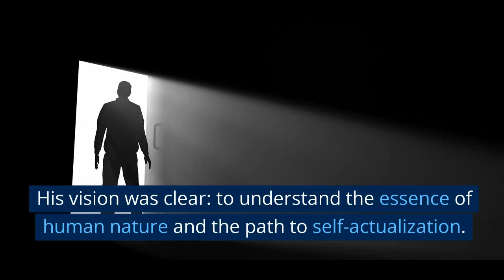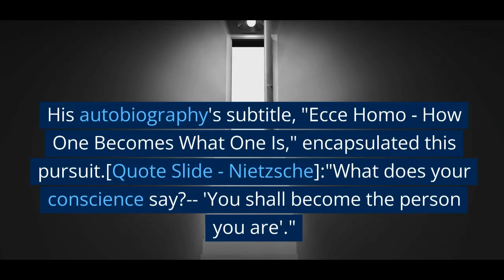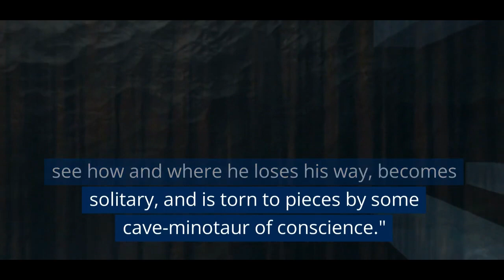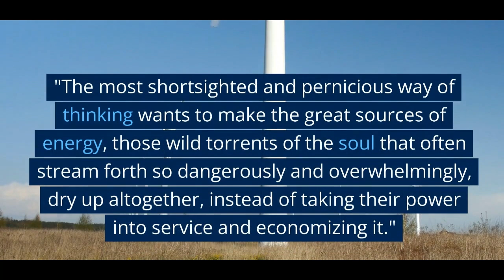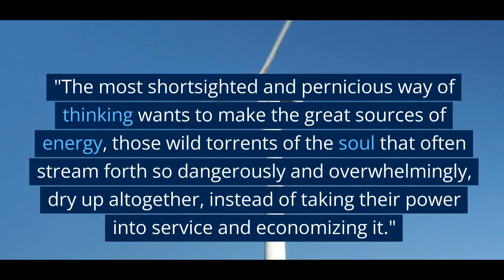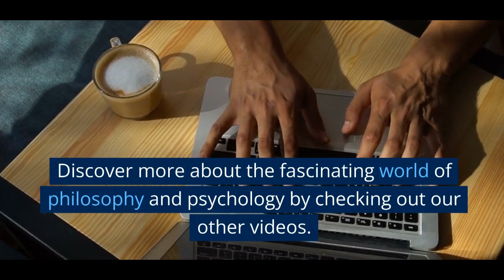Becoming Who You Are: Nietzsche's Psychological Journey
in the late 19th century, a philosopher named Friedrich Nietzsche delved into the uncharted depths of the human psyche, leaving a profound impact on the world of psychology. Join us on a fascinating journey as we explore Nietzsche's insights and unravel the mysteries of the human mind in this video, "Becoming Who You Are: Nietzsche's Psychological Odyssey."

Discover how Nietzsche's vision of understanding human nature and the path to self-actualization influenced psychology's giants like Freud, Jung, and Adler. Nietzsche's pursuit of knowledge with a higher purpose to energize life itself sets him apart as a psychologist without equal. His call to embrace and channel primal drives for self-discovery challenges conventional thinking.

In this thought-provoking content, we explore the concept of an "organizing idea" as the central guiding force in achieving harmony amidst conflicting drives. Nietzsche's emphasis on engaging with history to attain self-knowledge highlights the importance of our past in shaping our nature.

Join us as we journey through Nietzsche's psychological insights and embrace his visionary quest for self-discovery. Remember, "He who has a why to live can bear almost any how."